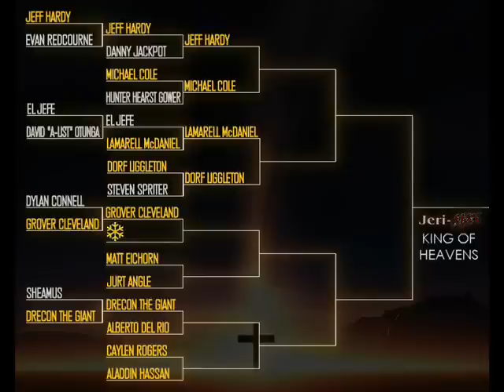Jeri-MAX King of Heavens 2012 - First Round Part 2/4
The first round of the Jeri-MAX King of Heavens Tournament continues as El Jefe battles Lamarell McDaniel and European Champion Dorf Liggleton takes on The Dark Horse Steven Spriter.